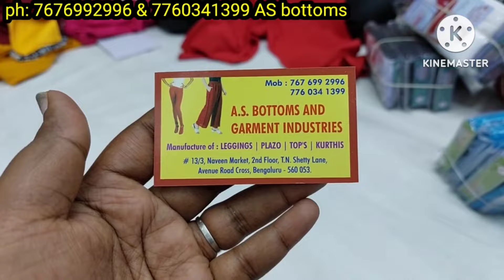chickpet wholesale kurties @110rs only|best daily, officewear kurties, leggings, dupatta's available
chickpet wholesale bottom wear collection| leggings, plazo, patiyala pants available for wholesale

A.S bottoms & Garments industries
no 13/3, Naveen Market, 2nd floor, TN Shetty lane, Avenue road cross, Bangalore 560053